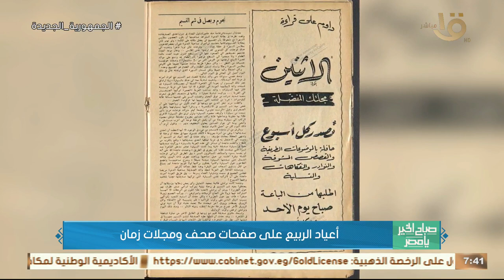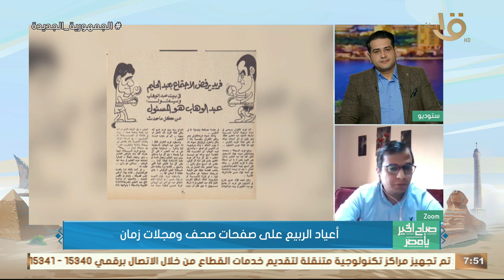مؤسس صفحة "ريحة الورق" يسرد لنا قصص احتفال الفنانين بأعياد الربيع